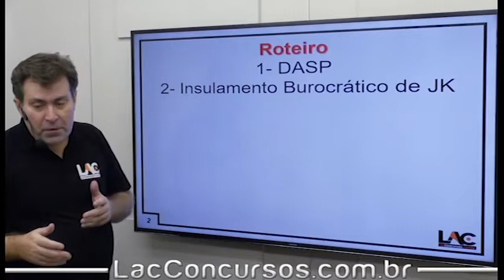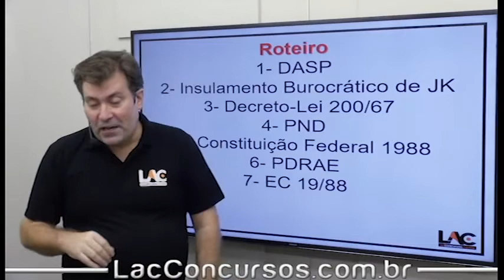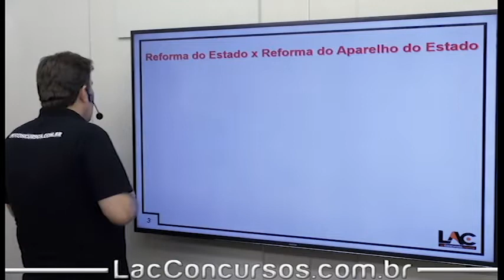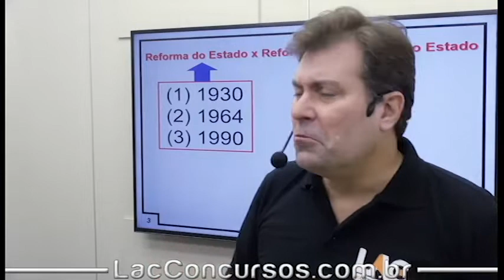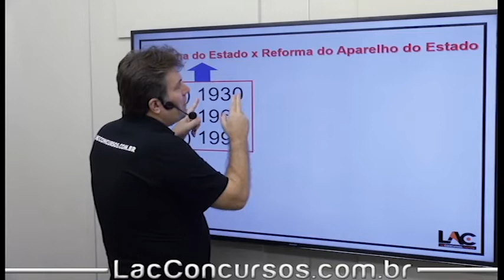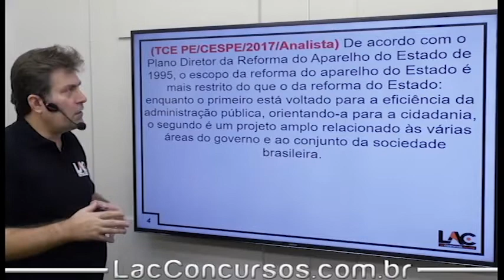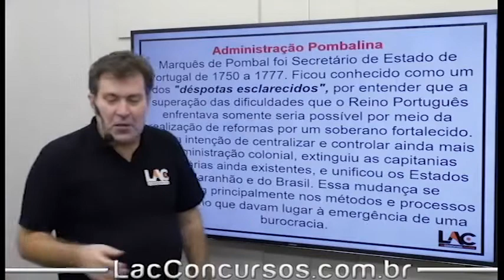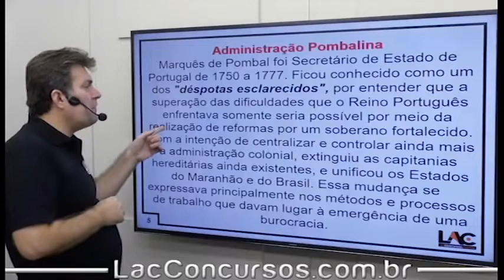Aula Grátis Administração Pública- DASP Reformas Administrativas - 05/11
Aula demonstrativa da nossa super Isolada de Administração Pública. Nessa aula, o professor Luiz Antonio fala sobre  -  DASP Reformas Administrativas  importante para você que busca a tão sonhada aprovação no concurso dos seus sonhos.

◆ ASSUNTOS ◆
Patrimonialismo
Administração Burocrática
Administração Gerencial
Dasp | Reformas Trabalhistas
Insulamento Burocrático de jK | Reformas Trabalhistas
Decreto – Lei 200/67 ! Reformas Administrativas
Programa Nacional de Desburocratização | Reformas Administrativas
Constituição Federal – 88 | Reformas Administrativas
Plano Diretor da Reforma do Aparelho do Estado
Emenda Constitucional – 98 | Reformas Administrativas